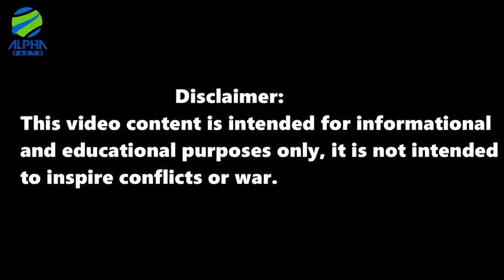India🇮🇳🇮🇳 vs china🇨🇳🇨🇳 who is best and powerful?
Jai hind support me 🇮🇳🇮🇳🇮🇳🇮🇳🇮🇳🇮🇳🇮🇳🇮🇳🇮🇳